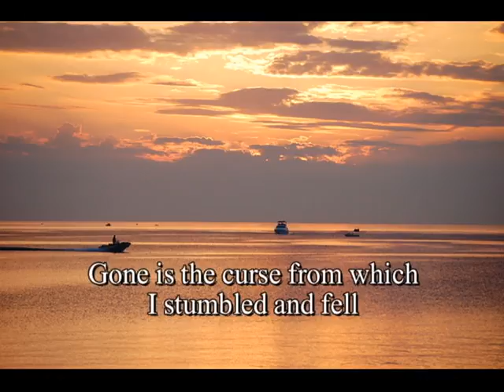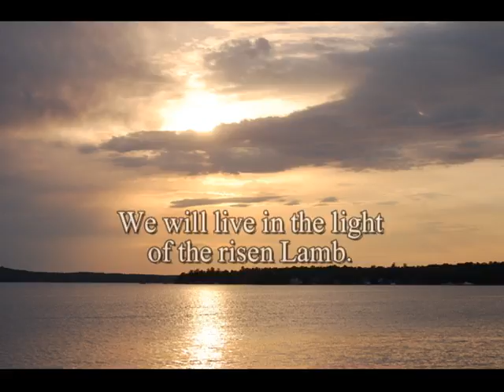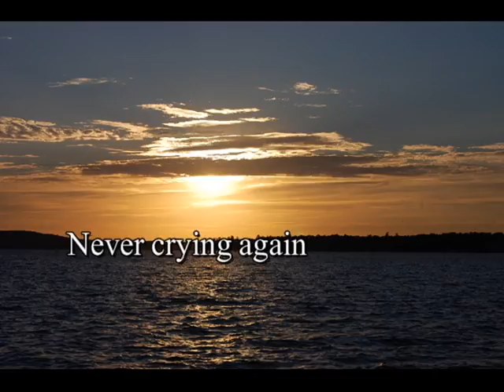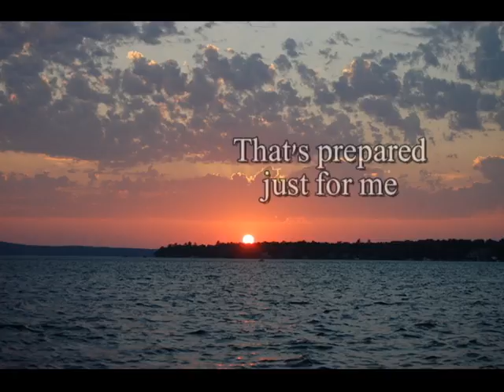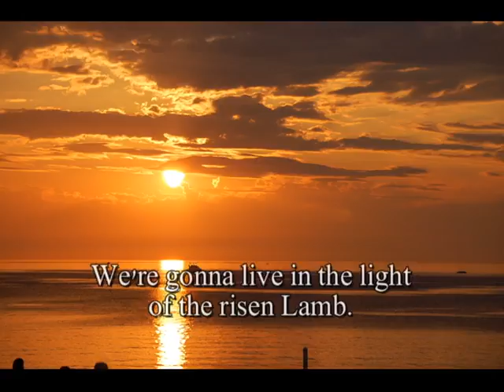No More Night lyrics version David Phelps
I own no rights to the music... it stays with the artist.  Just wanted to share the lyrics photos version.  Such a beautiful song.  ALL THE PHOTOGRAPHY belongs to me from my own collection.  @Wittenmyer Photography